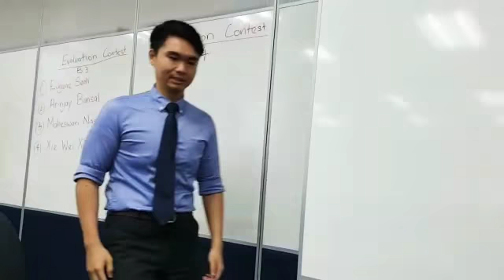Enjoy the journey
Humourous speech contest, D80 DivB Area B3 2017